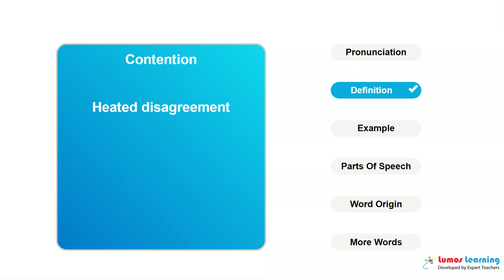CONTENTION - Definition, pronunciation, grammar, meaning - Practice grade 10 vocabulary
CONTENTION - pronunciation and meaning. This video helps you learn the word CONTENTION. It includes pronunciation, spelling, sample sentences, definition and parts of speech. This word is suitable for students in grade 10. There are several grade 10 reading passages such as Effects of Video Games, that use the word CONTENTION. You can learn additional grade 10 words and answer interactive quizzes by visiting